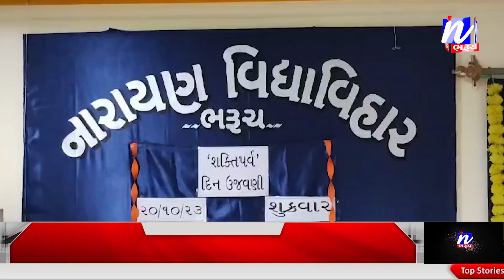NEWS | નારાયણ વિદ્યાવિહાર શાળામાં શક્તિપર્વની ઉજવણી...